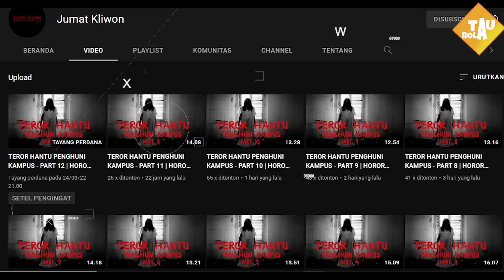MEMBELOT❗POGBA KE CITY😱MOURINHO BAJAK WAN BISSAKA KE ROMA😲BARCA INCAR KOULIBALY🔥RESMI, ARTETA STAY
🔴Todd Boehly Dkk Resmi Jadi Pemilik Baru Chelsea
🔴PSG Rugi Hampir Rp 2 Triliun
🔴Edinson Cavani Menyesal Bertahan di MU
🔴Erik Ten Hag Ingin Cristiano Ronaldo Bertahan di Manchester United
🔴Grealish Dinilai Tak Layak Dibanderol Mahal
🔴Antonio Conte Akui Spurs Butuh Banyak Pemain Anyar
🔴Bek Veteran Barca Ini Sebut Pedri Berpotensi Jadi Pemain Terbaik Dunia
🔴Araujo Yakin Barcelona Tampil Lebih Hebat Musim Depan
🔴Roma ke Final Kompetisi Eropa Pertama Sejak 1991
🔴Juventus Kalah Dari Genoa
🔴Hasil Pertandingan Inter Milan vs Empoli
🔴Lecce dan Cremonese Kembali Promosi ke Serie A
🔴Fernandinho Percaya Diri Melanjutkan Karier di Brasil Akhir Musim Ini
🔴Suka Kehidupan Malam, Barcelona Makil Ilfeel Pada Erling Haaland
🔴Resmi, Arsenal Perpanjang Kontrak Mikel Arteta
🔴Jose Mourinho Ajak Aaron Wan-Bissaka Pindah ke AS Roma
🔴Barcelona Sedikit Lagi Amankan Bek Tangguh Serie A
🔴Manchester City Dikabarkan Siap Bersaing untuk Dapatkan Paul Pogba

berita bola
hasil pertandingan
berita chelsea
berita liverpool
berita arsenal
berita juventus
berita barca
bayern munchen
borussia dortmund